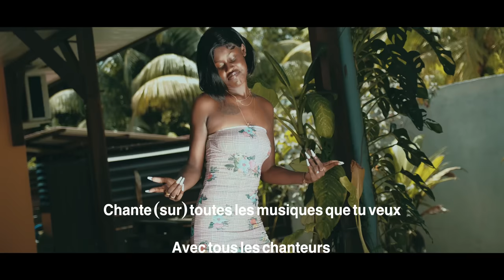TOOY FT STUNNA - WAKA SAAFI (OFFICIAL VIDEO CLIP)